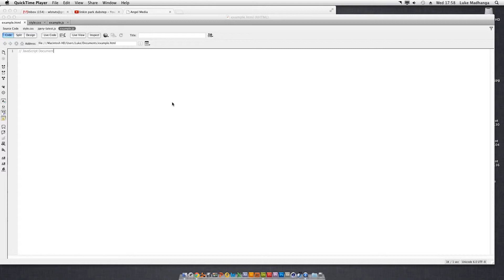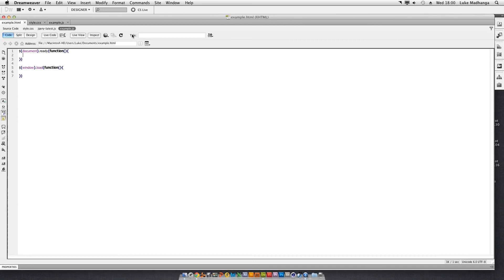HTML5, JS & CSS3 | document.ready vs window.load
In this video, Luke Madhanga shows you how to initiate jQuery using the document ready function, as well as the window load. He also goes into telling you the difference between these two callers.

$(document).ready(function(){}) - Code in Here
$(window).load(function(){}) - Code in Here

My YouTube channel has been devoted to providing reviews and tutorials of software, allowing consumers to get the best out of their purchase.